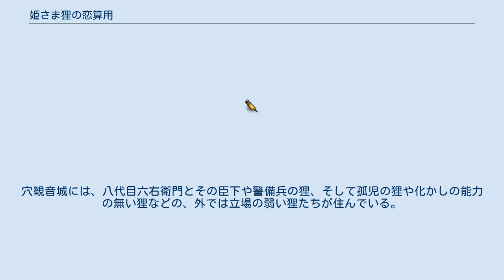姫さま狸の恋算用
ロマンティック・コメディ漫画
『姫さま狸の恋算用』（ひめさまたぬきのこいざんよう）は、水瀬マユによる日本の漫画作品。
『漫画アクション』（双葉社）にて、2013年21号から2016年24号まで連載。
 徳島県小松島市。
海に面した風光明媚なこの街には、狸を奉る金長神社がある。
その金長神社の近所の藍染屋の一人息子「陸（りく）」は、幼馴染の「百香（ももか）」とともに街を出て京都の大学へ進学することを夢見ていた。
 しかし、その夢は家業の跡継ぎという立場と、すでに決められていた許婚「ミヨ」の存在によってあっさりと潰されてしまう。
しかも、ミヨは家柄も気立ても、そして毛並みもいい「狸」であった。
 声はドラマCDのキャスト。
 代々藍染めを生業としている染物屋の家系。
 陸たちが通う高校。
ミヨやゴンスケも化かしを使って転校生として通学している。
 徳島に生息する狸たち。
阿波の狸合戦以降、滅亡の危機に瀕している。
 金長派 小松島を中心に生息する狸たち。
全部で100頭程しかいない。
 六右衛門派 津田山の麓の津田寺に建てられた穴観音城を中心に生息する狸たち。
穴観音城には、八代目六右衛門とその臣下や警備兵の狸、そして孤児の狸や化かしの能力の無い狸などの、外では立場の弱い狸たちが住んでいる。
 その他の狸